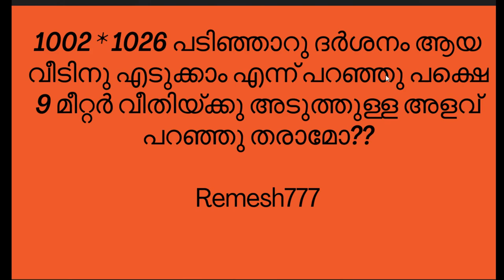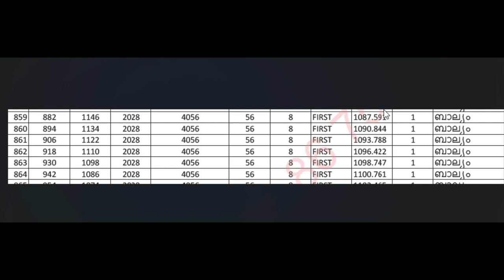Vastu Shastra Tips for a West Facing House | Malayalam Kol Kanakku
1) നിങ്ങളുടെ സംശയം comment  ചെയ്ത ശേഷം ഈ google  form  കൂടി അയക്കുക. priority order video  ആയി നിങ്ങളുടെ സംശയനിവാരണം ചെയ്യുന്നതായിരിക്കും.

2) വാസ്തു calculation  table  sample  pages  free  ആയി download ചെയ്യാനും  free  video  class ലഭിക്കാനും  താഴെ കാണുന്ന link  click  ചെയ്യുക